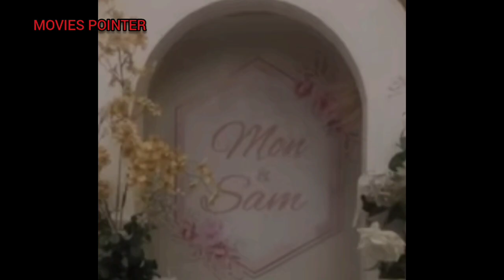GAP THE SERIES TRAILER DETAIL ANALYSIS | SAM & MON LOVE STORY | MOVIES POINTER | Thai GL Drama ❤️❤️